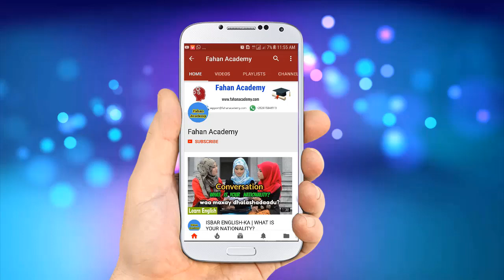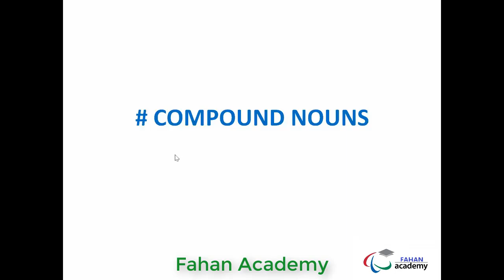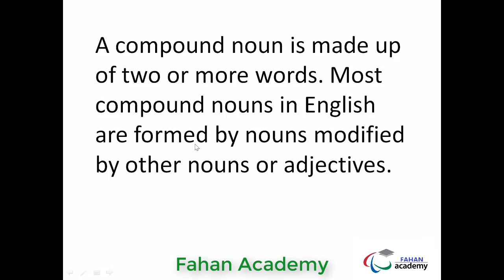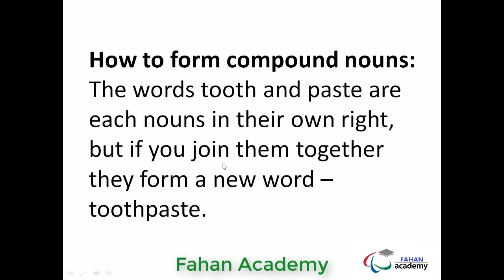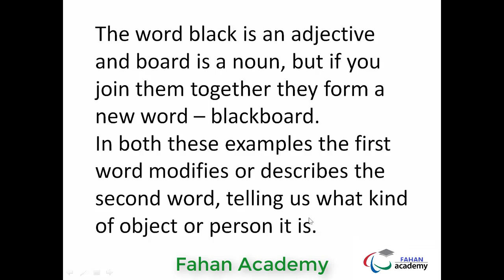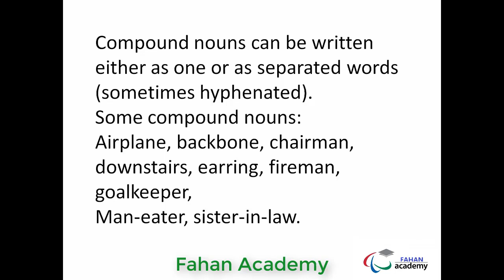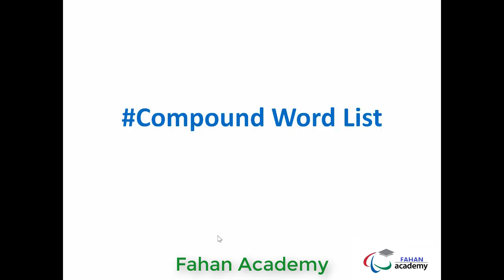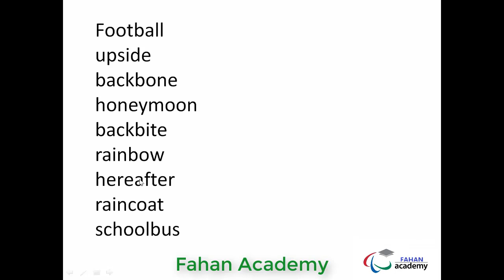BARRO NAXWAHA ENGLISH-KA | COMPOUND NOUN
BARO NAXWAHA ENGLISH-KA | COMPOUND NOUN